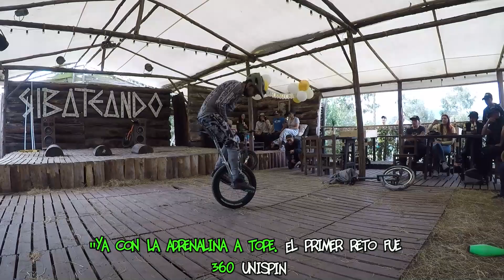Adrenalina Pura: Monociclo Deportivo en el festival Circo a Piel de Barrio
"¡Prepárate para una dosis de adrenalina pura! Acompáñame en mi aventura en el festival 'Circo a Piel de Barrio,' donde desafío los límites con impresionantes trucos de monociclo: saltos sobre fuego, obstáculos y ¡personas! No te pierdas estos momentos extremos y la energía electrizante del evento. ¡Dale play y siente la emoción!"